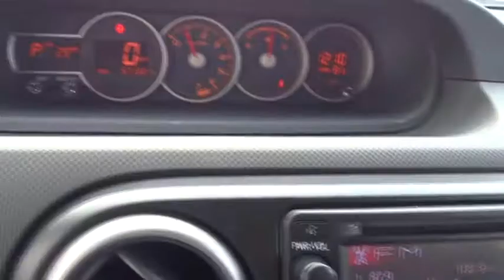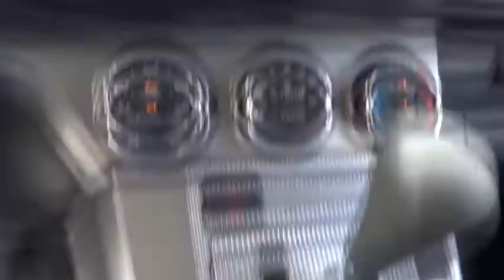2015 Scion xB Homestead, Miami, Kendall, Hialeah, South Dade, FL 58036A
2015 Scion xB

Largo Honda
554 NE 1st Ave

Are you interested in a simply super Wagon? Then take a look at this great Wagon! Does it all! CARFAX 1 owner and buyback guarantee* New Arrival*** Safety equipment includes: ABS, Traction control, Curtain airbags, Passenger Airbag, Front fog/driving lights...Other features include: Bluetooth, Power locks, Power windows, Air conditioning, Cruise control... Largo Honda Home Delivery for Less!
Low Tire Pressure Warning,Back-Up Camera